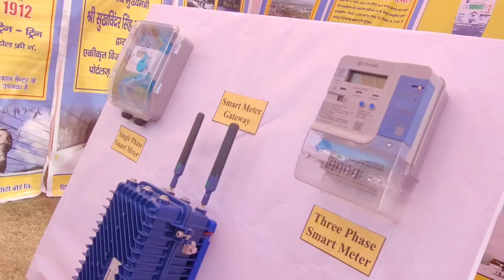प्रदेश के राज्यपाल शिव प्रताप शुक्ल नालागढ़ के एकदिवसीय दौरे पर